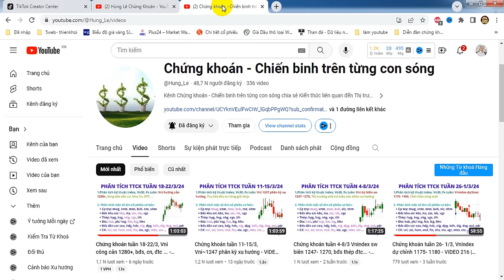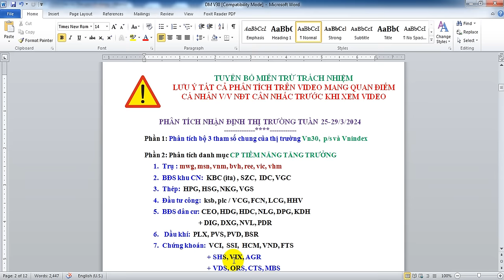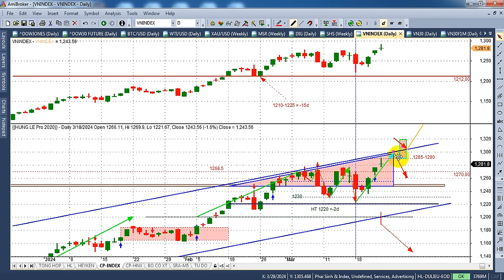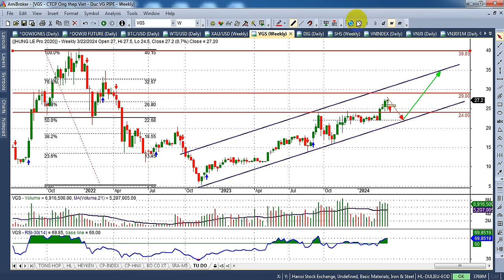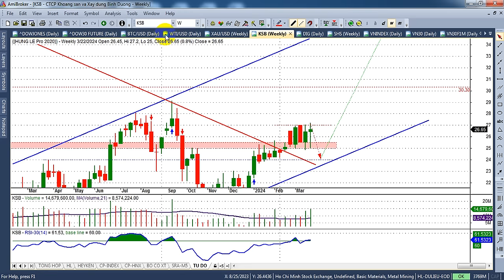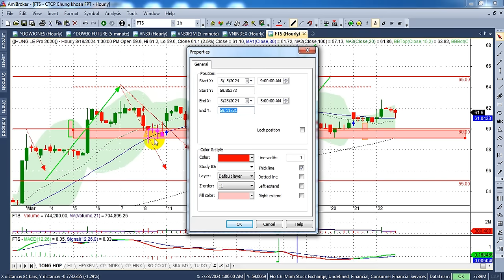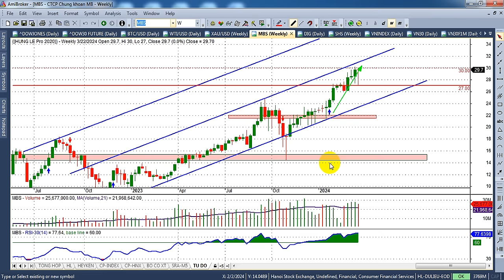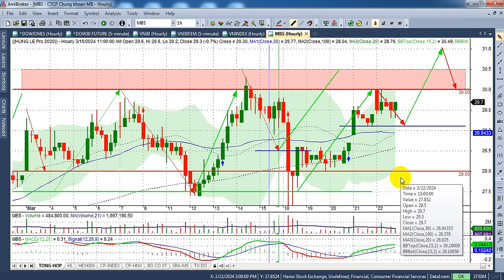Chứng khoán tuần 25- 29/3, Vni dự kiến công cản 1300 dig ceo dxg - VIDEO 220 | Hunglechungkhoan